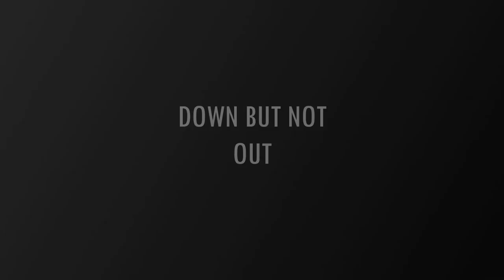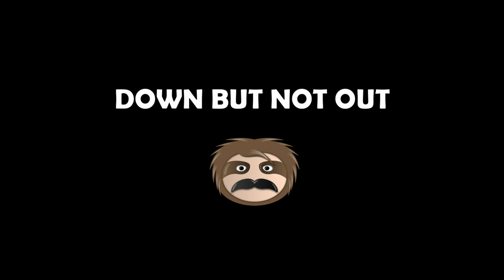DayZ Standalone - DOWN BUT NOT OUT!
Broken legs   |   Bandits   |   A Kamyshovo massacre.

A rare glimpse of squadplay from CabbageWorm and I as we fight to survive against bandits, injuries and the odds.

Big thanks to the UK Alliance and ManFunk for his help here!

TS wrecks my audio :/ Sorry if it's too loud!

Oliver
Jay
ManFunk

As always, all footage was shot on the UKA Server. Find out more and join the alliance